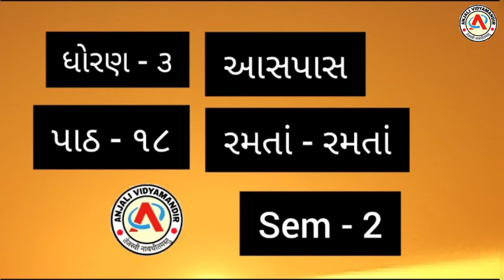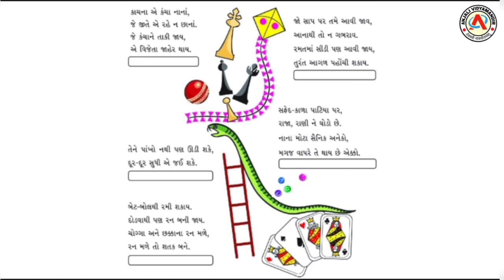ધોરણ - 3 - આસપાસ - પાઠ - 18 - રમતાં રમતાં - sem - 2